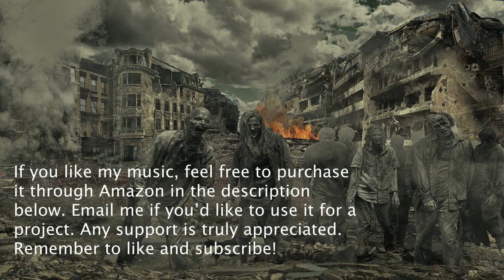Suspense Music Royalty Free for Directors - Less Than Human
I made this creepy horror track a while back when I was going to UCLA. It consists of creepy ambient textures and strings. I actually wrote it for a scene from the show “Supernatural” as a composition exercise for a class. They would give us scenes to score for from different shows and movies. It was a ton of fun and I hope you enjoy this track!

My name is Weston Brown and I'm the creator of all the film music on this channel. I have a degree in  music composition from the University of Arizona and also a degree in film music from UCLA in Los Angeles, California.

If you're looking for suspense music royalty free, action music royalty free, horror music royalty free, emotional music royalty free, inspirational music royalty free, or happy music royalty free, you've come to the right place!

If you would like to purchase my film soundtracks for listening purposes only, you may do so by purchasing them through BandCamp in the descriptions below each video. If you would like to license them for a film, see the links in the top of the description below each video.

I also make healing meditation music and have a YouTube channel centered around that.

Thanks for listening and I hope you enjoy the music on this channel!